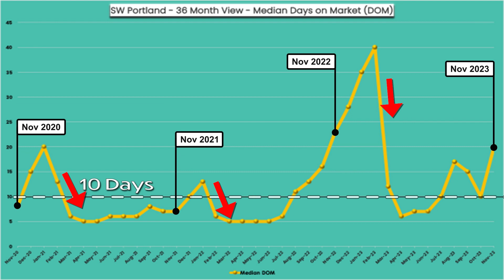SW PORTLAND OREGON HOMES SELLING IN 20 DAYS: Harnessing the power of market trends! 🏡😳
SW Portland Oregon homes are selling at a median speed of 20 days. The housing market trends suggest the market will stay slower as we head into year-end and speed back up around February 2024. If you're thinking about buying a home in SW Portland, now is the time to do it. If you're thinking about selling a home in SW Portland, you may want to wait until March 2024 when the market trends suggest the housing market will be faster and more in favor of home sellers.

Here's an excellent tip if you're buying a home or selling a home: Days-on-Market (DOM) is a critically important market trend because it instantly tells you the housing market's speed and the speed of the housing market tells you everything you need to know as a home buyer or home seller. If the location has a consistent DOM under 10 days, it's a fast-moving housing market with bidding wars and rising prices, also known as a seller's market. As the DOM increases above the 10-day mark towards the 20s or 30s, you can expect a slower housing market with less competition and the ability to negotiate prices, also known as a buyer's market.